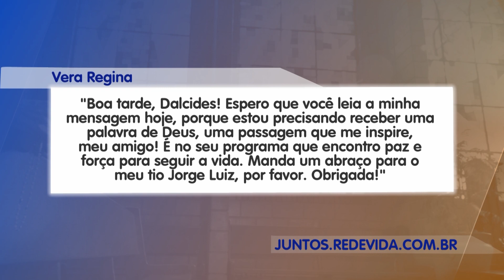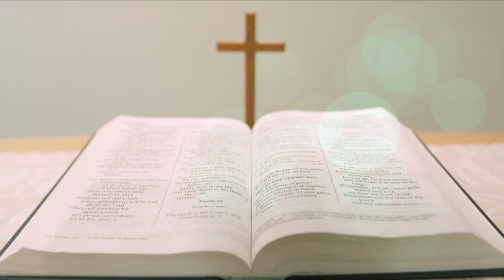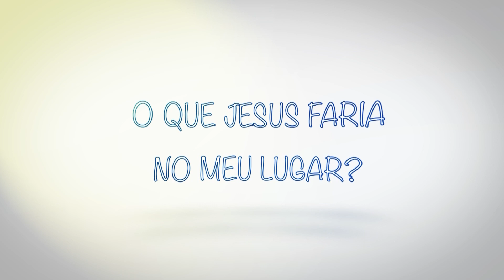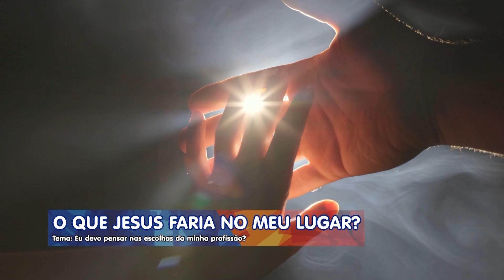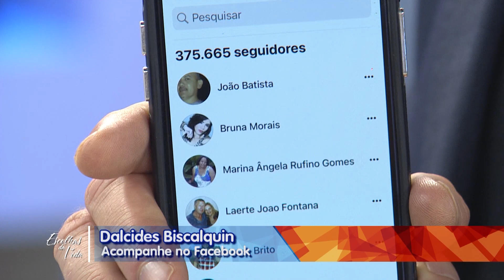Escolhas Da Vida - Tarde | 04/01/23 | Dalcides Biscalquin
Dalcides Biscalquin apresenta de segunda a sexta-feira o programa “Escolhas da Vida”. Trazendo muita reflexão, histórias de vida, aconselhamento aos telespectadores e momentos de fé e espiritualidade. Dalcides ajuda a buscar respostas e caminhos para aqueles que estão perdidos, sempre com energia e muita esperança.